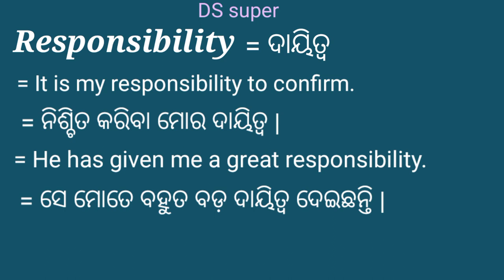what is responsibility | responsibility Ra artha kana | DS super | bandit teaching trick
what is qualification | meaning of qualification | qualification Ra artha kana | DS super |what is overcome | meaning of overcome | overcome Ra artha kana | bandit teaching trick |
what is career | odia meaning of career | career Ra artha kana | bandit teaching trick |
what is distinguish | distinguish Ra artha kana | meaning of distinguish | bandit teaching trick |
what is journey | journey Ra artha kana | journey ର ଓଡ଼ିଆ ଅର୍ଥ କ'ଣ |
what is done || done Ra artha kana | done mane kana || DS super || bandit teaching trick ||
what is level | level ର ଅର୍ଥ କ'ଣ ? | level Ra artha kana | DS super |
what is provides || provides ର ଅର୍ଥ କ'ଣ || provides kahile kana || youtubestar Dilip ||
what is punctual || punctual ର ଅର୍ଥ କ'ଣ || punctual Ra artha kana || Khan sir ||

My chse : Hksir
Mo bhasa O Mo sahitya
RK kid official
Degree class Odisha
Some tutorial
M.A news odia
Sambhu e tech education
Ms odia tutorial
Madhumita mishra
Bandit teaching trick
Rashmi tutorial
Miss rout
LRG classes
Youtubestar Dilip
mychse: Hksir